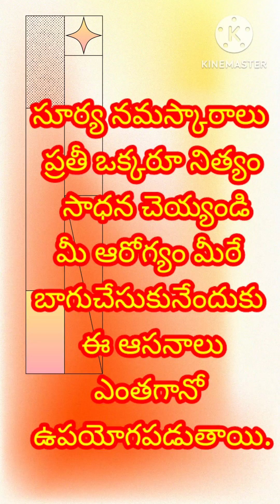suryanamaskaram by bootla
ప్రతి ఒక్కరూ నిత్యం యోగా ద్వారా సూర్య నమస్కారాలను సాధన చేస్తే ప్రతి ఒక్కరూ ఆరోగ్యంగా జీవిస్తారు.